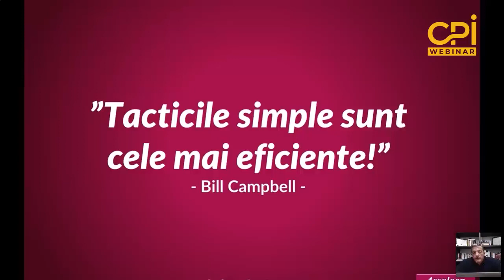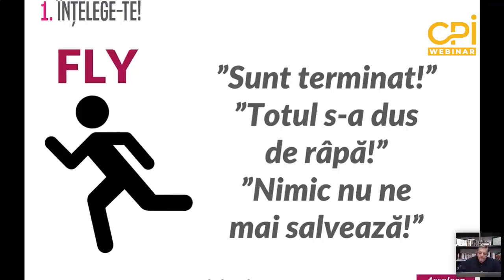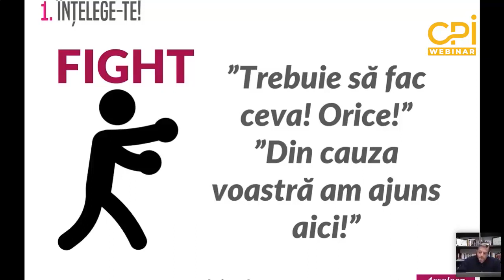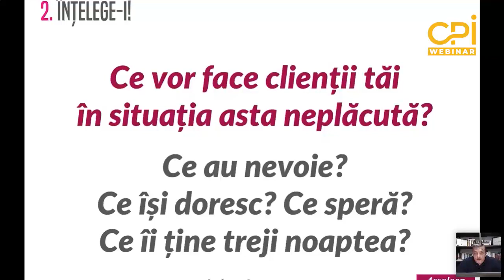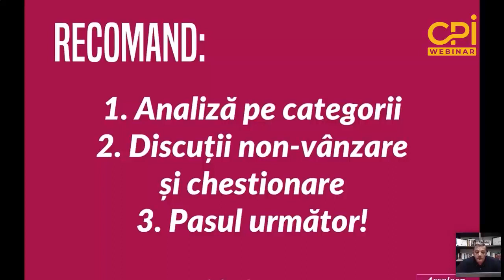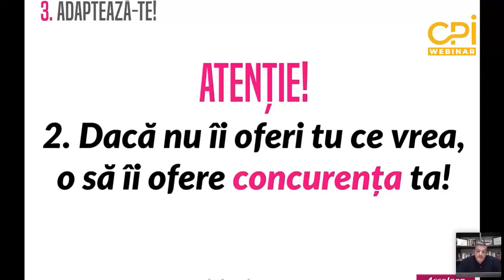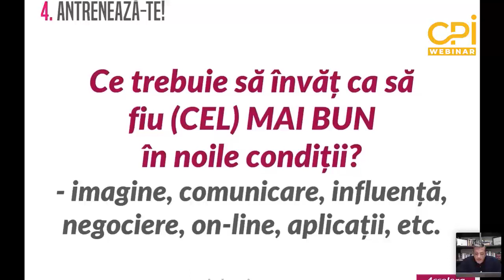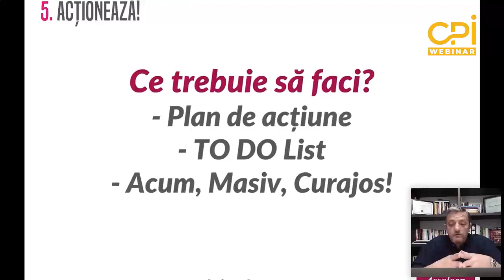Radiografia afacerii tale în imobiliare. Ce faci în timpul pandemiei?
CPI Webinar, 8 aprilie: „Zbori, îngheți sau ataci? Bogdan Comănescu face radiografia afacerii tale în imobiliare”

Invitat: Bogdan Comănescu – fondator Accelera Business Strategy și unul dintre cei mai apreciați specialiști din piață cu experiență națională și internațională în vânzări, care a dezvoltat numeroase proiecte în Franța, Germania, Italia, Spania, Cehia, Bulgaria, Austria, India și România pentru mai bine de 300 de companii.

Procesul propus de Bogdan Comănescu pornește de la abilitatea fiecăruia dintre noi de a înțelege exact propria reacție la situația de incertitudine în care ne aflăm. Practic, un vânzător bun în această perioadă trebuie să urmeze acești cinci pași, în opinia sa: înțelege-te, înțelege-i, adaptează-te, antrenează-te și acționează.

CPI Webinar este o inițiativă Imobiliare.ro. Prin fiecare webinar ne propunem să păstrăm strânsă legătura cu cei din breaslă, acesta fiind un instrument la care vom apela des, care ne va ajuta să colaborăm mai bine, în perioada tensionată pe care o traversăm pe fondul răspândirii COVID-19, și să găsim cele mai bune soluții la diverse probleme cu care se confruntă atât agenții imobiliari, cât și dezvoltatorii.